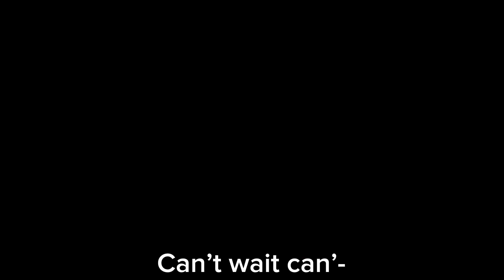Why did this took me long (regrevator oc)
Regrevateorororoor

He’s name is nebe

He’s related to old fed in kaiju paradise kinda